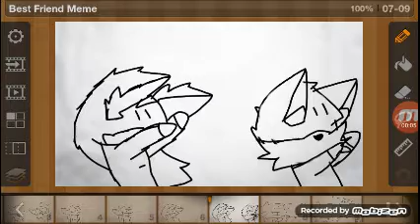PAHG is my best friend (brother)